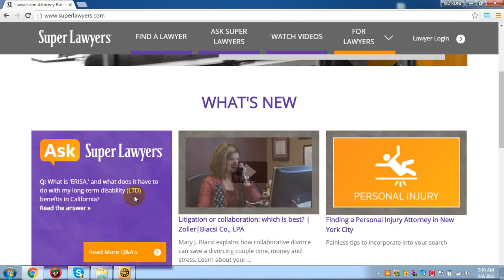lawyer advice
my youtube vedio